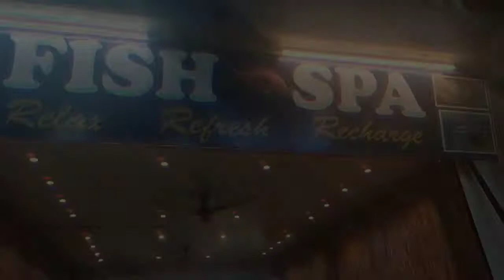Fish spa🙏 eating your dead skin 👍 relaxing experience ❤️ Foot pedicure 😎 Goa Tito's Lane Goa🎉